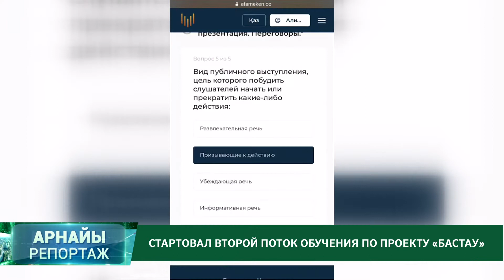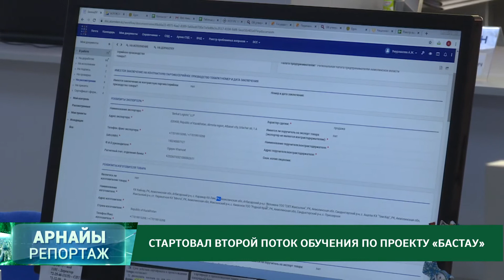АРНАЙЫ РЕПОРТАЖ 15.07.2020